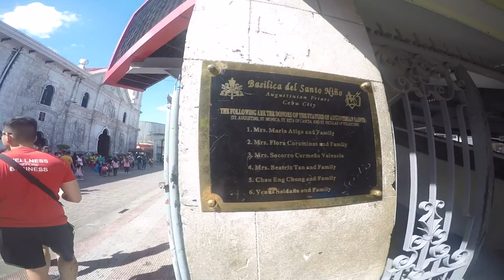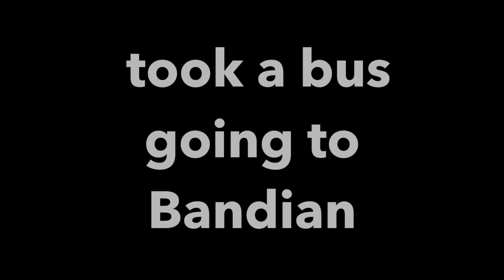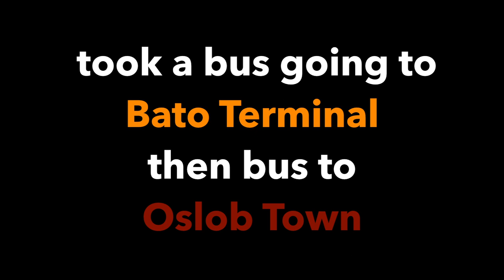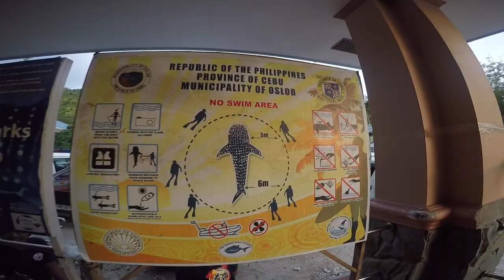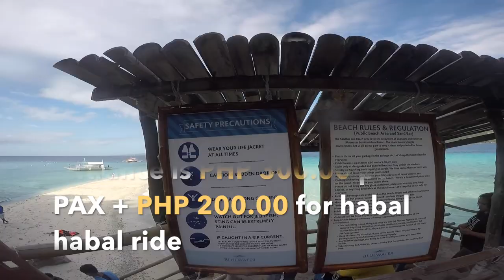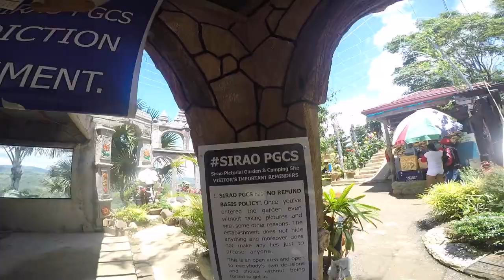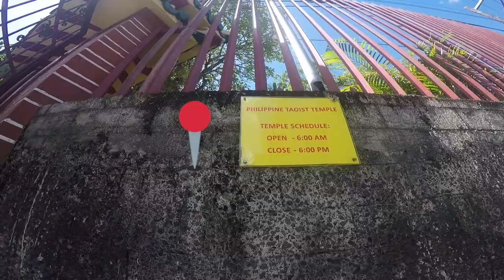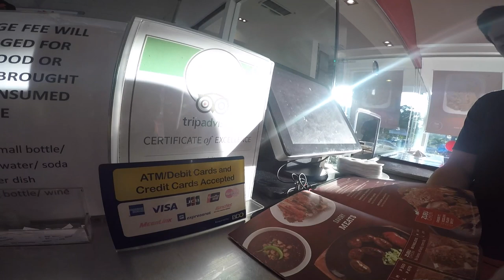DIY 4 DAYS 3 NIGHTS IN CEBU ITINERARY WITH EXPENSES | by Niks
We decided to have a DIY itinerary for our Cebu trip (2018). I also indicated some of our expenses. Hope this would help you. :)

Places that we visited are below:

Day 1:

MNL-CEB
Bacalla Woods Campsite

Day 2:

Kawasan Canyoneering
Bus Ride to Oslob Town
Checked-in at Hotel Sebastian

Day 3:

Oslob for Whaleshark Diving
Sumilon Island
Bus ride to Cebu City

Day 4:

Sirao Farm
Top of Cebu
Temple of Leah
Cebu Taoist Temple
Basilica del Santo Nino
Bucket Shrimp

CEB-MNL